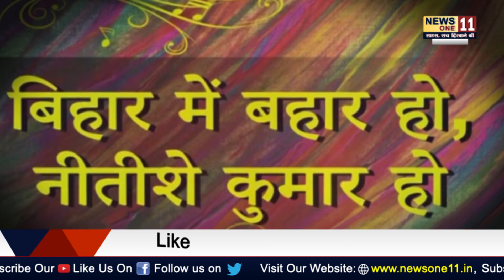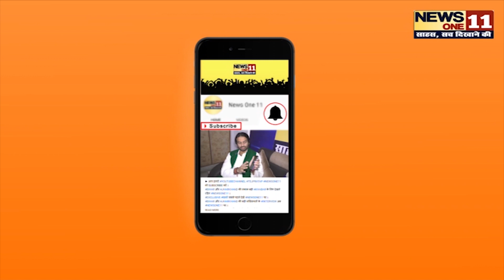Supaul जिले में शराबबंदी को उड़ रहा मजाक, POlice प्रशासन जिम्मेदारियों से काट रहे कन्नी... | BIhar